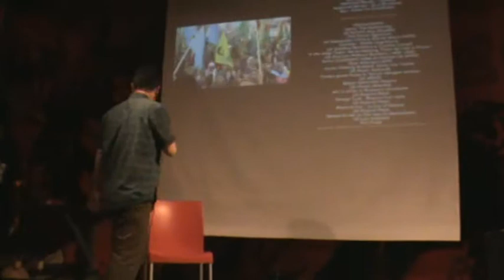Ancona La Cupa 3/3 la storia di Karim Franceschi a fianco del popolo Kurdo